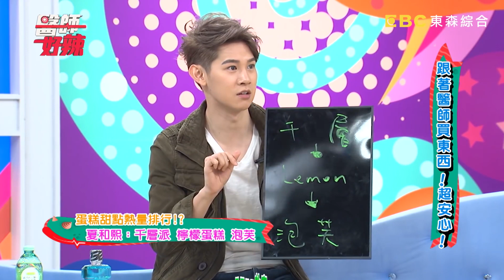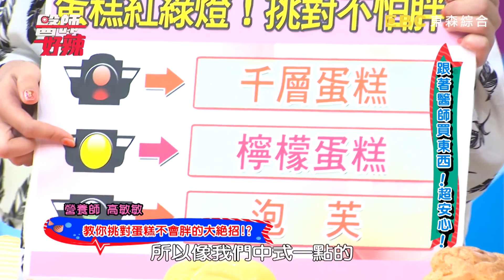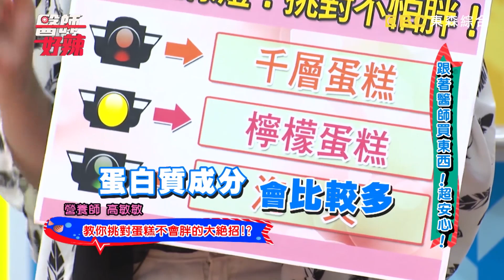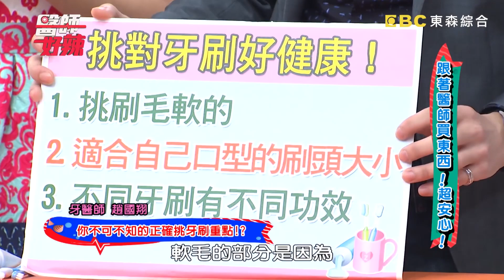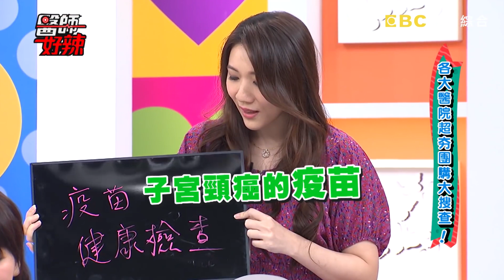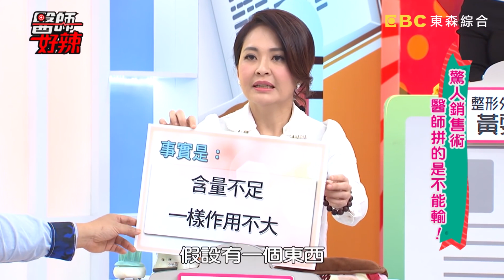過年送禮害怕沒面子？！醫師必買伴手禮，送這個就對了！醫師好辣 趙國翔 陳欣湄 宋明樺 2小時特映版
好糾結！到底要送什麼禮物比較好？快跟著醫師一起挑選必買伴手禮！
藝人：何嘉文、夏和熙、GIGI、王凱蒂、黃小柔、夏宇童、賴薇如、李明川、張艾亞
醫師：陳欣湄、趙國翔、廖苑利、安格斯、宋明樺、許立翰、高敏敏、宋明樺、邱寶慧、楊維真、朱湘儀、許源津、黃雯琪、黃柔慈、楊維真、陳柏臣

00:00:26跟著醫師買東西！超安心！
00:42:52各大醫院超夯團購大搜查！
01:26:28驚人銷售術 醫師拼的是不能輸？！